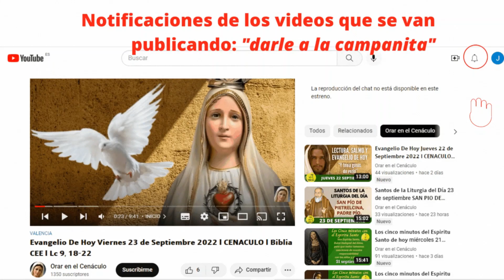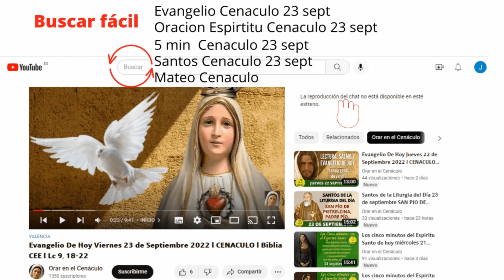Los cinco minutos del Espíritu Santo del día de hoy de 2024 en el cenáculo